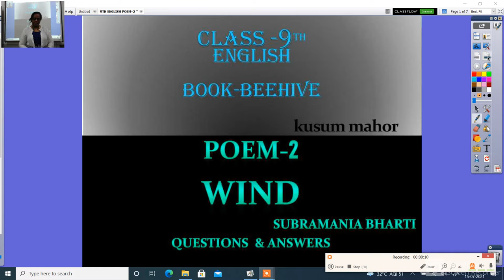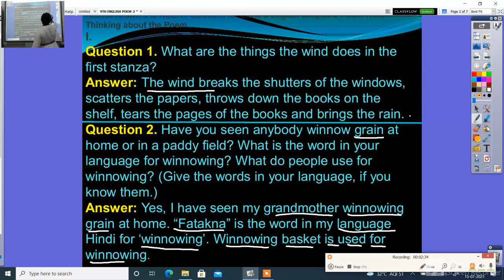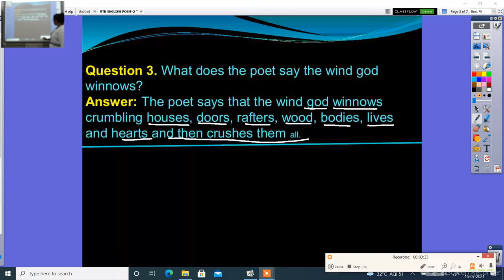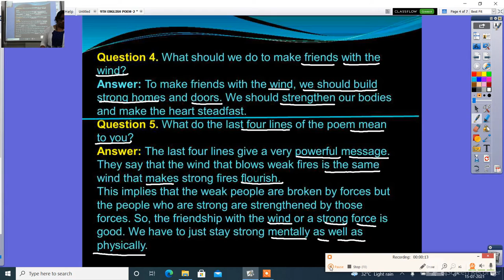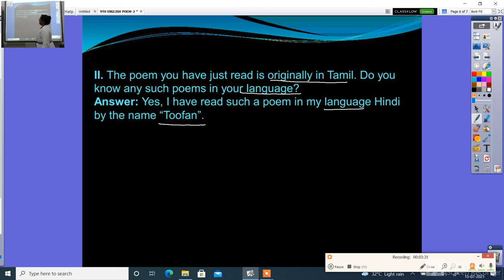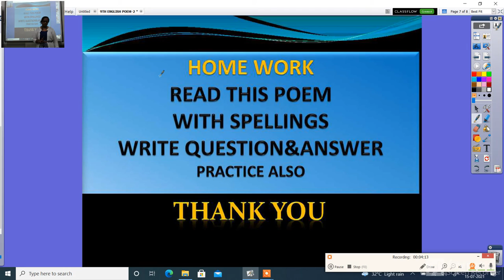9TH ENGLISH POEM 2 WIND Question & Answer